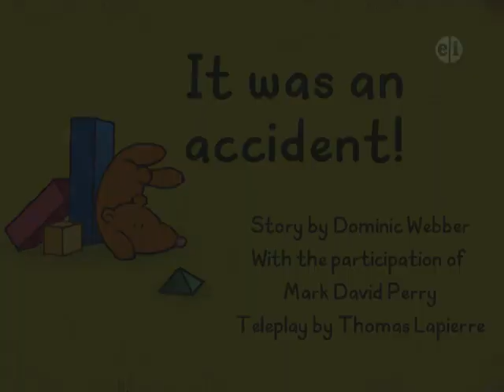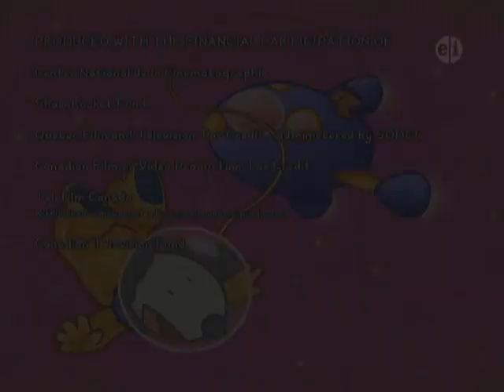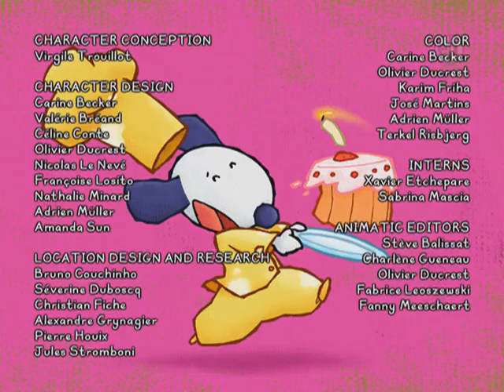Bali - Welcome Saba!/It was an Accident!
thank you pbs for keeping this show archived :)

credits to them, planetnemo, xilam, france 5, and whoever else owns it